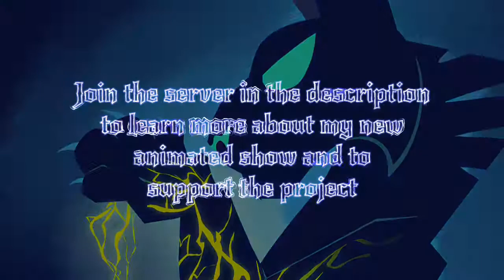Cobalt the Serval Run Cycle and Process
Kill the Logic is a limited-animation series following Cobalt and Nixon the spider-cat and kid, two extremely wanted criminals. When Nixon learns that he has multiple lives, he’s taken in/kidnapped by another group of spider-people determined to keep the city safe. Cobalt thinks this will be good for his friend and will set him on the right path, but Nixon has to deal with the trauma of dying over and over again and figure out who he really is, and what he wants.
💠Song:
 Lab Experiment - Abra Sounds
💠Character: Cobalt (KtL)
💠FPS:
 12
💠Animated On:
 Rough Animated
💠Time:
 2 hours